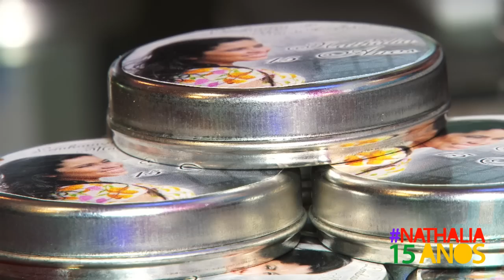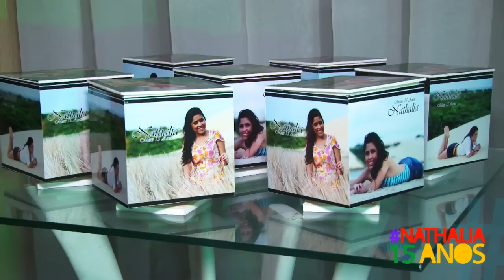Famoso cantor gospel faz surpresa em aniversário de 15 anos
O aniversário aconteceu em Parnamirim-RN, onde a parelhense Nathália, recebeu a visita do cantor gospel DD Júnior. Ela é fã do cantor e nem desconfiava que seria ele o responsável por animar o evento.